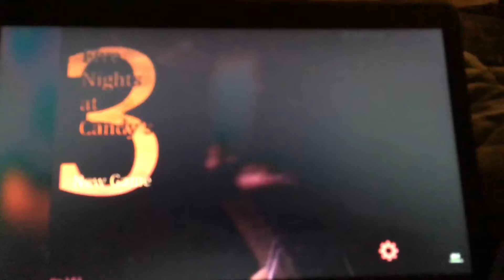Five nights at candys 3 The Final Night